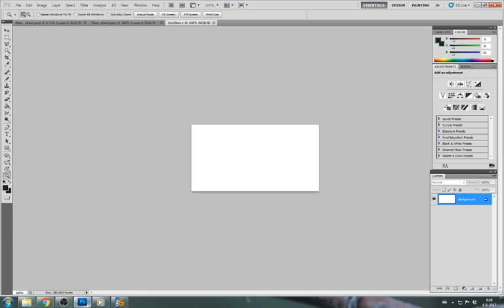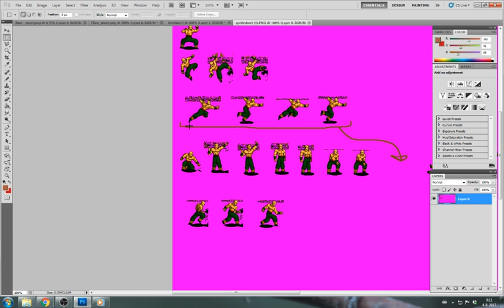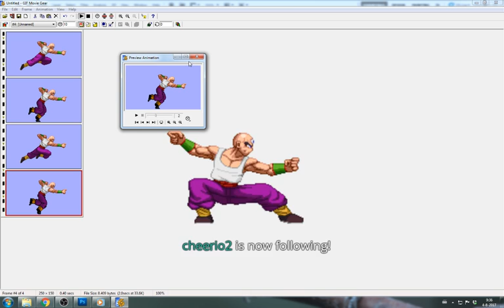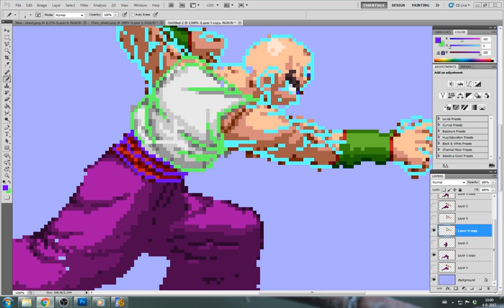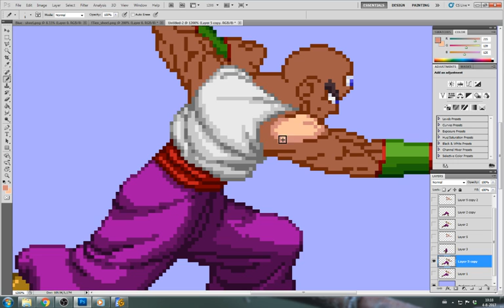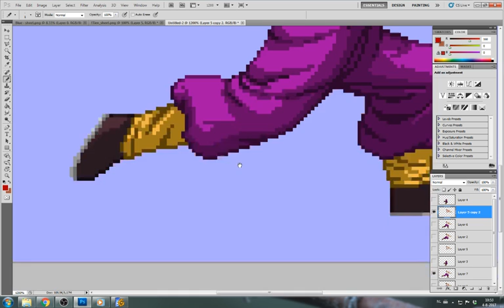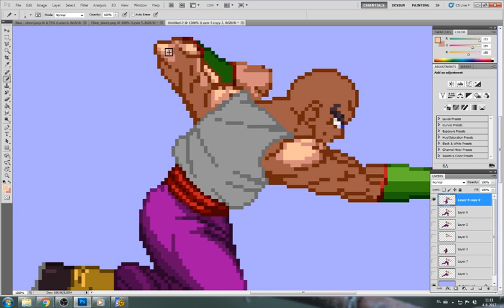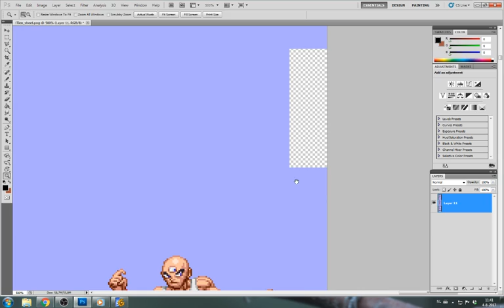Stream 12 - Tien's running animation